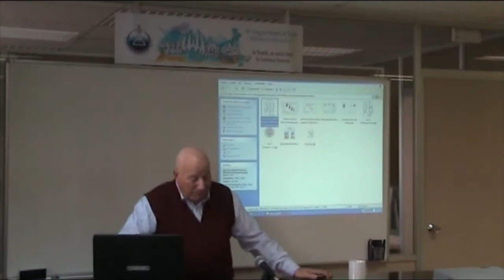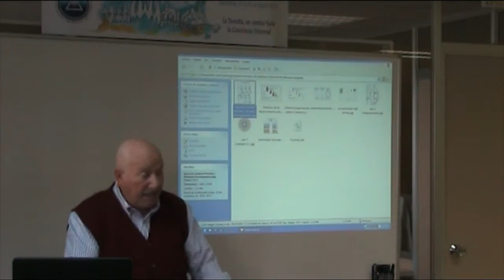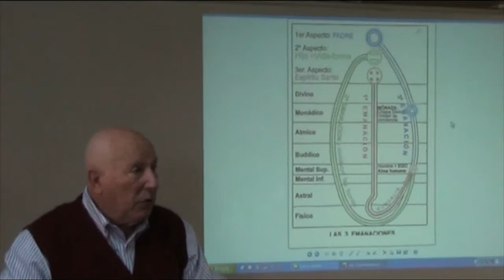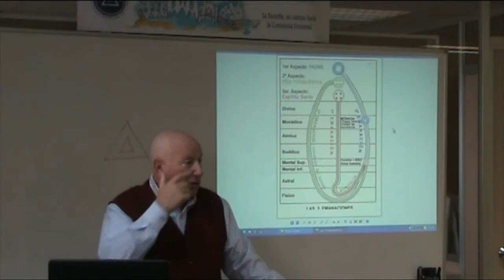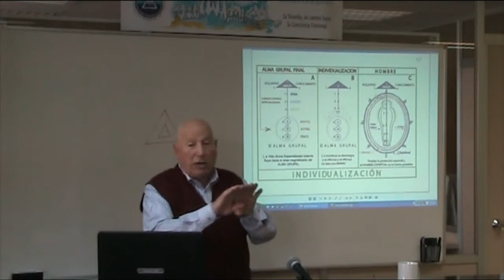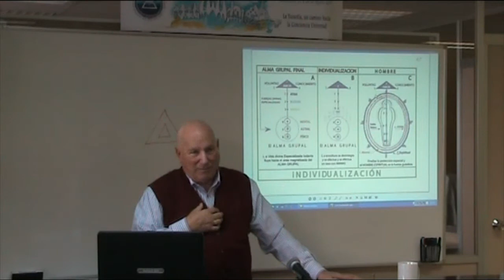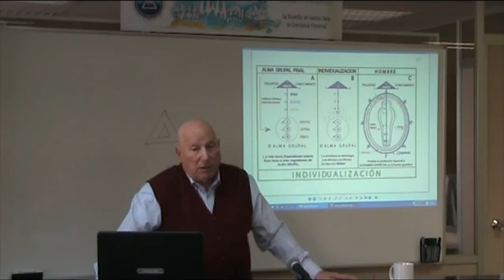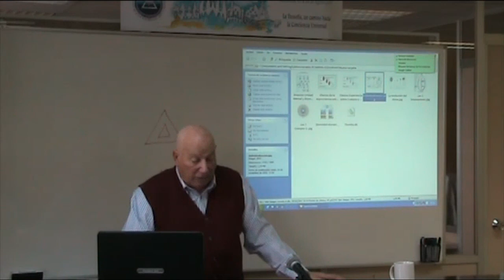(2017-02-26)-La vida mística y oculta del discípulo (por Josep Tarragó)-2de3-